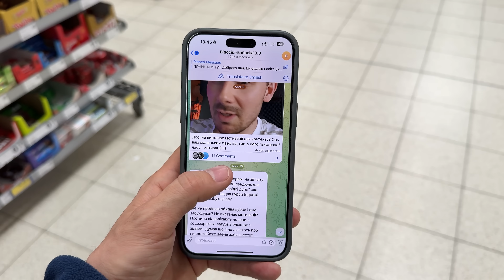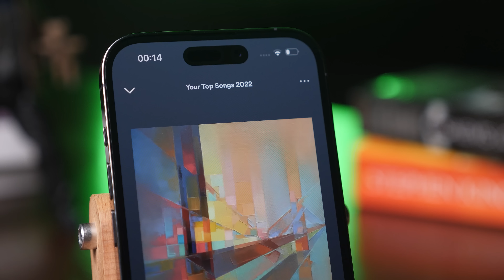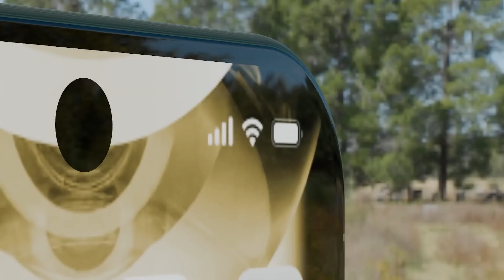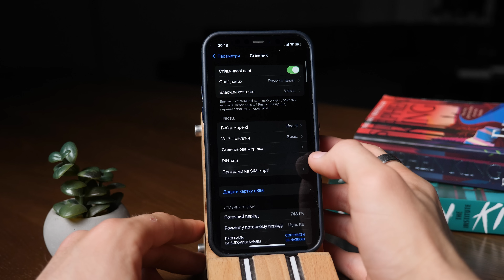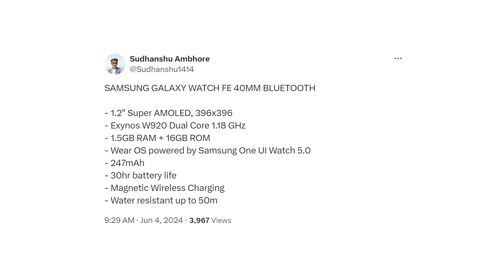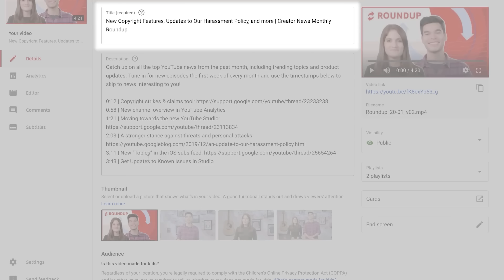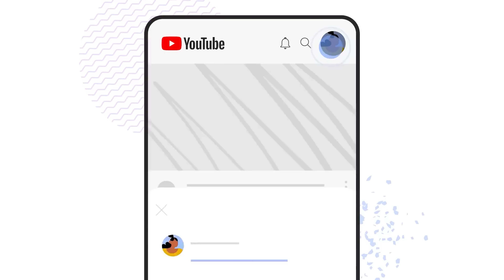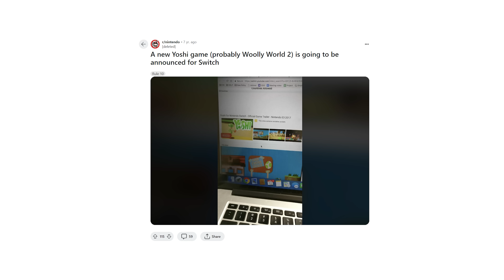iPhone 16 Pro Max + Siri 2.0 – це буде РОЗРИВ | Новини Тижня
Встановлюйте Airalo прямо зараз та скористайтеся моїм кодом Лучков3 для ЗНИЖКИ $3 USD на ваш тарифний план

⚡️Швидкий збір на швидку допомогу ЗСУ (південний напрямок):
РОЗІГРАШ iPhone 15 Pro Max

Таймкоди:
00:00 Вступ
03:22 Які iPhone НЕ будуть підтримувати AI від Apple
04:47 Ось на що здатна нова Siri з AI в iOS 18
06:58 iPhone 16 Pro Max - подробиці революційного екрану розкриті
08:42 TSMC потрапила в пастку на острові Тайвань
10:55 Інтеграція
13:41 Galaxy Watch FE злиті, смарт-годинник для народа
16:26 Galaxy Ring можуть заборонити
18:08 Ось хто насправді винен у всіх витоках. Непередбачуванні обставини
20:49 Дуже круті оновлення від Nvidia, встановлюй негайно
23:06 Google спіймал, що буде далі?